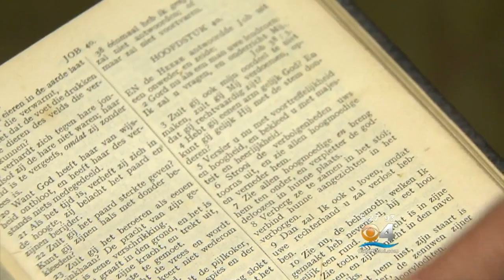Flight Attendant Talks About Encounter With Pope Francis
CLICK To Watch Ted Scouten’s Report